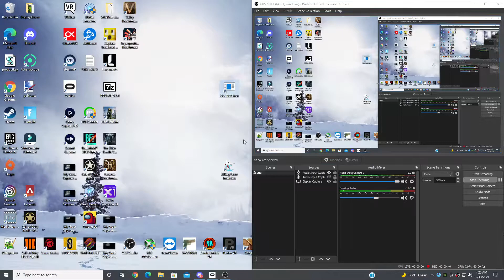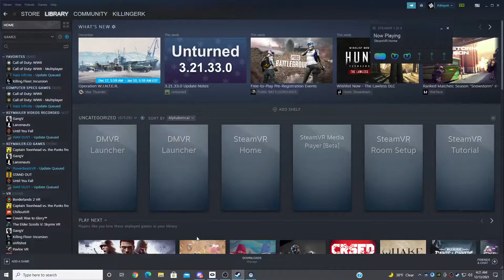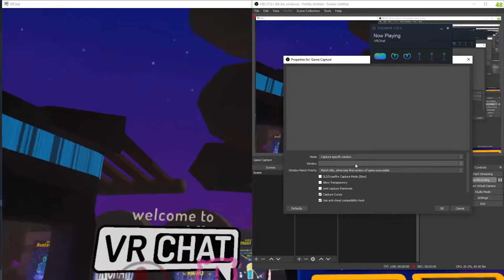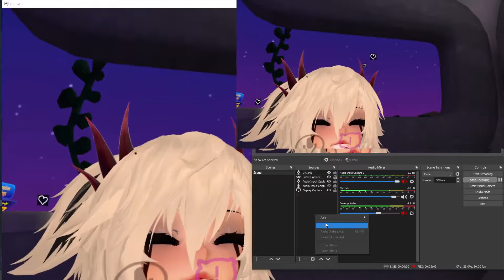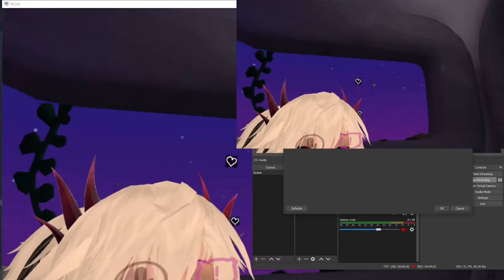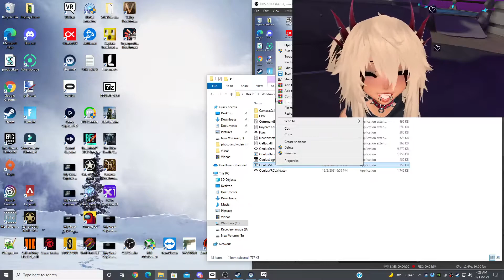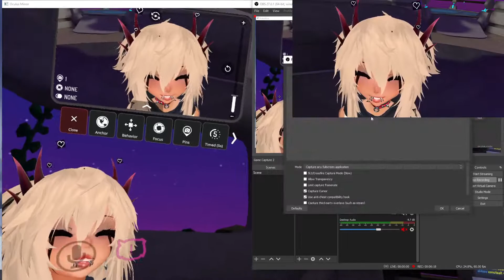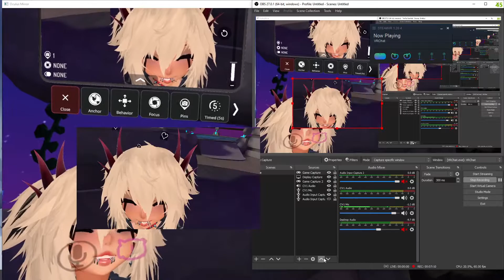how to record and livestream vrchat with obs and bonus you can have two cameras with oculus vr head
obs for record and livestream for OculusMirror "C:\Program Files\Oculus\Support\oculus-diagnostics\OculusMirror.exe" --Size 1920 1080
Virtual Desktop  Connect wirelessly to your computer(s) to watch movies, browse the web, play games on a giant virtual screen or stream PCVR games. Virtual Desktop is a highly optimized, native application developed for low latency, high quality streaming
All 4K gameplay is recorded with Elgato Game Capture 4K60 Pro

I love making videos keep you guys entertain and having fun. and play games with my community.  if anyone needs help I glad to help them out Have fun play game and more you may able to find some of my old videos by typing  name in youtube I Have Been Doing Since 2009 Restarting My Channel In 2013 Original Channel over killingerc 3K Sub  if you like my content please subscribe to my channel I Am Not A Console FanBoy Or Computer LOL.*
✅IF YOU LIKE TO DONATE WILL HELP OUT* *MY DISCORD COMMUNITY ✅SERVER*

✅ Main GAMING COMPUTER UPDATE 04/12/2019]*
*motherboard* ASUS Z87-A LGA 1150
*CPU* INTEL CORE I5-4670K  [FUTURE UPGRADE] I7-4770
*RAM* 24 GB DDR3  [FUTURE UPGRADE]32GBDDR3
*GPU* EVGA GTX 1060 6GB GAMING ACX 3.0, 6GB GDDR5, LED, DX12 GRAPHIC CARD
*HDD* 2TB SEAGATE BARRACUDA MAIN HARD DRIVE
*HDD* 1TB SEAGATE BARRACUDA BACKUP AND GAMING HARD DRIVE
*COMPUTER CASE* COUGAR PANZER ATX MID TOWER TRANSPARENT FORTRESS COMPUTER CASE
*POWER SUPPLY* SEASONIC M12II 620 BRONZE 620W SLI READY 80 PLUS BRONZE CERTIFIED FULL MODULAR
VIEWSONIC VA2702W 27-INCH FULL HD 1080P
ACER G246HL 24-INCH SCREEN LED-LIT MONITOR [FUTURE UPGRADE] FREESYNC MONITOR
SCEPTRE 27" IPS ULTRA 4K LED MONITOR, UHD 3840X2160
JESTIK HORIZON TRIPLE MONITOR STAND- LCD MONITOR STAND, MONITOR MOUNT 3 SCREENS UP TO 27
*MIC* BLUE YETI & POP FILTER AND MICROPHONE STAND
*CONSOLES* XBOX 360 SLIM 500GB CONSOLE & XBOX ONE S 1TB CONSOLE & XBOX ONE X 1TB CONSOLE
PLAYSTATION 3 SUPER SLIM 500GB CONSOLE & PLAYSTATION 4 1TB SLIM CONSOLE
WEBCAM LOGITECH HD PRO C920 1080P
*ALL CAPTURE CARDS*
AVERMEDIA LIVE GAMER HD 2
HAUPPAUGE HD PVR 1 & HAUPPAUGE: HD PVR 2 GAMING EDITION
ELGATO GAME CAPTURE HD & ELGATO GAME CAPTURE HD60 PRO
YK762H CAPTURE CARD PCIE HDMI HDCP BYPASS 1080I & 720P
EZCAP 295 HD CAPTURE PRO CAPTURE CARD & EZCAP 261 CAPTURE CARD USB 3.0

I am not getting paid for this is out of my own  kindness of my heart no US citizen should be hung

​uglySAVES is all about
(1) feeding the hungry through everyday wearable art
(2) raising awareness for the homeless epidemic in our cities
​through social media & community events.

We value

RESPECT • DIVERSITY • HOPE
​HOW YOU CAN GET INVOLVED:

                                                ✅WARNING
I DO NOT ALLOW ANY REACTS VIDEO YOU SEE MY CONTENT YOUR OWN CONTACT STOP STEALING OTHER PEOPLE'S VIDEOS
I WORK HARD ON MY VIDEOS YOU SIT THERE AND JUST LOOK AT SCREEN AND TALK AND LAUGH NOT REALLY HARD IF YOU
WANT TO MAKE A REACTS VIDEO USE MY CONTENT YOU PUT MY YOUTUBE CHANNEL IN THE DESCRIPTION AND THE VIDEO
✅MY USERNAME FOR MY CONSOLES AND PCS*
✅MY MY PS3 KILLINGERK

✅CUSTOM ZOMBIE MAP DOWNLOAD LINK*
Map Created By N/A
Youtube Page N/A
More Info About This Project  N/A
Direct Download Link N/A
You Can Ask For The Download link N/A

✅ROYALTY FREE MUSIC BY BENSOUND* FREE Creative Commons License My music is licensed under a Creative Commons License: You are free to use the music in your multimedia project (online videos(youtube websites, animations, etc.) as long as you credit me, For example: "Music or "Royalty Free Music from Bensound"